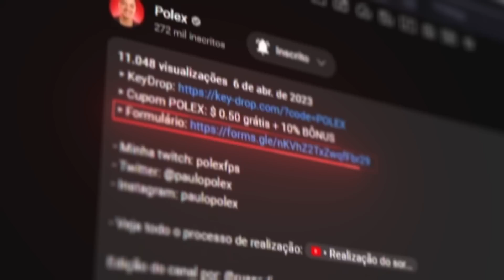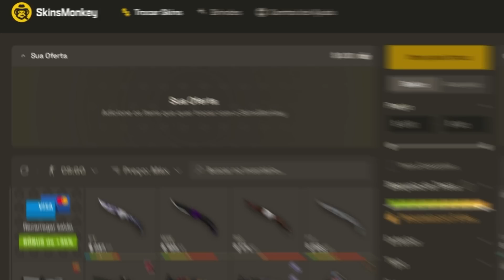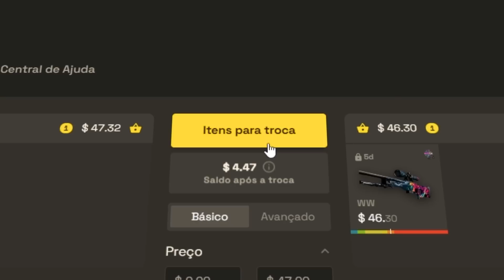inovador... Lançou um MAPA de TREINO que melhora seu REFLEXO e sua PRECISÃO (ainda é personalizável)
▸Cupom POLEX: $ 0.50 grátis + 10% BÔNUS

Como melhorar sua mira no CS? Esse mapa de treino pode te ajudar. Uma opção pra galera que não aguenta mais o mesmo cenário do CSGO Hub ou do Aimbotz.

Edição do canal por: @ruanpdias, @pe.drojoaquim e @caio.caps